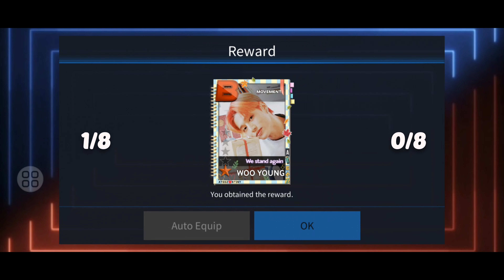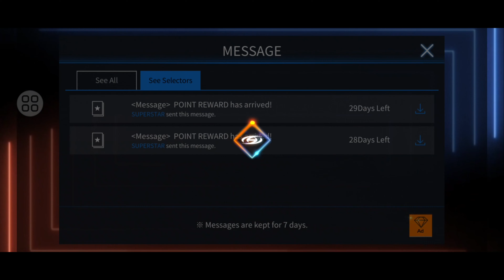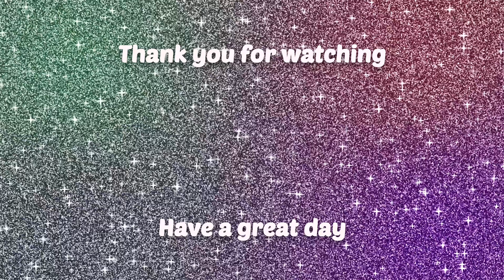[SuperStar ATEEZ] Pulls 'We stand again' Limited Theme & Wallpaper Background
Event: 15-22 November 2023

ateez - The Ring Verse 2
에이티즈 - Movement Album

Stay tune ATEEZ will release 'The World Ep. FIN: WILL' with tittle track Crazy Form 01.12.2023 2PM